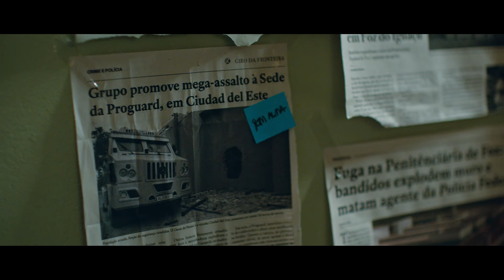Il codice del crimine (Stagione 1) | Trailer in italiano | Netflix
Gli agenti federali devono essere creativi per indagare su una rapina colossale.

Dopo una rapina di proporzioni epiche a una compagnia di assicurazioni a Ciudad del Este, in Paraguay, gli agenti della polizia federale della stazione di Foz do Iguaçu in Brasile avviano un'inchiesta senza precedenti. Seguendo la pista dei campioni di DNA raccolto, scoprono un filo conduttore che collega il furto nel paese confinante ad altri crimini recenti e scoprono un piano ancora più vasto che coinvolge criminali da entrambe le nazioni. L'analisi di un singolo caso si trasforma nella più grande indagine sul furto di proprietà nella storia del Brasile. Una fiction ispirata a crimini reali mai raccontati prima.

Il codice del crimine (Stagione 1).
Trailer in italiano.
Netflix.

Premiere su Netflix il 30 dicembre 2023.

Azione, Drammi, Drammi TV, Brasiliano, Azione e avventura TV, Serie TV crime, Esplosivo, Brillante, Azione, Corale, Poliziotti corrotti, Brasiliano, Avvincente, Rapina, Dramma, TV.
Heitor Dhalia, Bernado Barcellos, Leonardo Levis, Maeve Jinkings, Rômulo Braga, Thomás Aquino, Alex Nader, Pedro Caetano.

TV-MA. Per un pubblico adulto. Sconsigliato per i minori di 17 anni. Linguaggio forte, nudità, scene di sesso, consumo di tabacco, uso di droga, violenza.